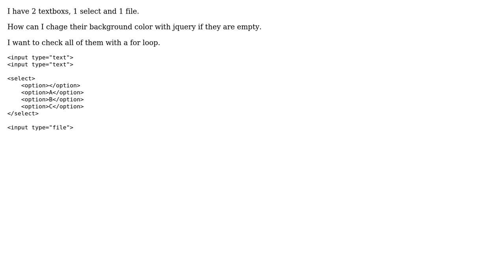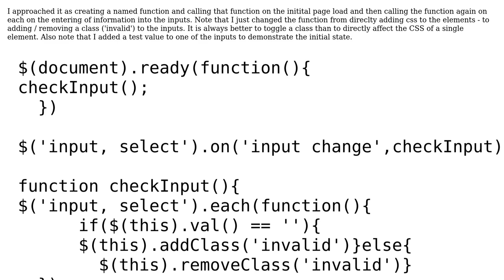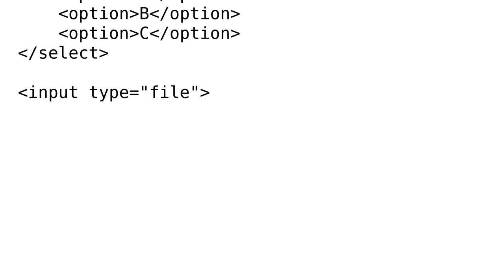Change background color if elements are empty with jquery (2 Solutions!!)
Change background color if elements are empty with jquery

With thanks & praise to God, and with thanks to the many people who have made this project possible! | Content (except music & images) licensed under CC BY-SA | Music | Images & others | With thanks to user rorymorris89 user OMiD user gavgrif and the Stack Exchange Network Trademarks are property of their respective owners. You are responsible for your own actions.